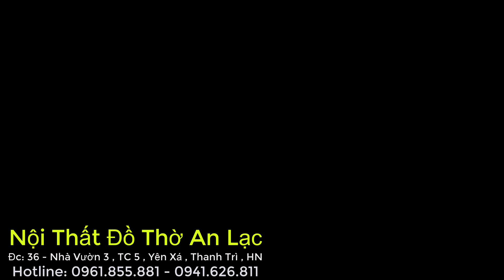DuyLuatVlog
Nội Thất Đồ Thờ AN LẠC
36 Nhà Vườn 3, TC5, Yên Xá, Thanh Trì, Hà Nội